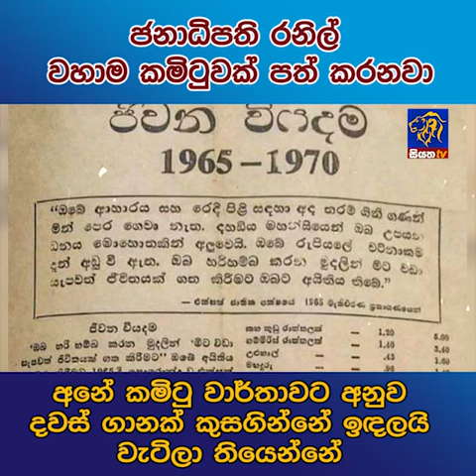අනේ කමිටු වාර්තාවට අනුව දවස් ගානක් කුසගින්නේ ඉදලයි වැටිලා තියෙන්නේ | Siyatha News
ජනාධිපති රනිල් වහාම කමිටුවක් පත් කරනවා අනේ කමිටු වාර්තාවට අනුව දවස් ගානක් කුසගින්නේ ඉදලයි වැටිලා තියෙන්නේ